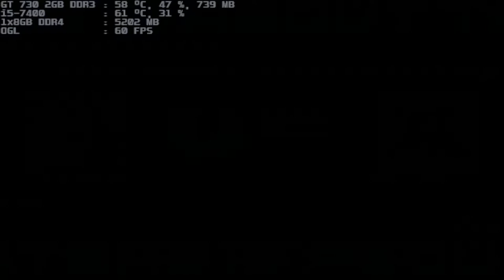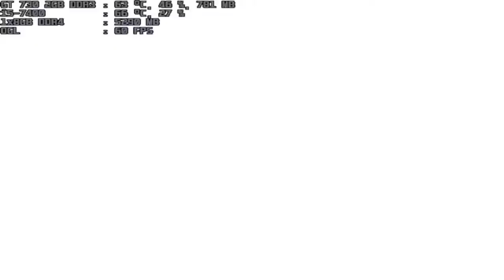mugen 1.1 blue arena sephiroth 1p vs patchouli knowledge 1p